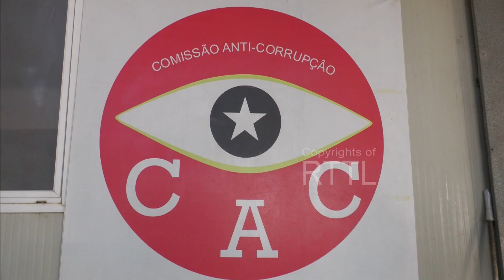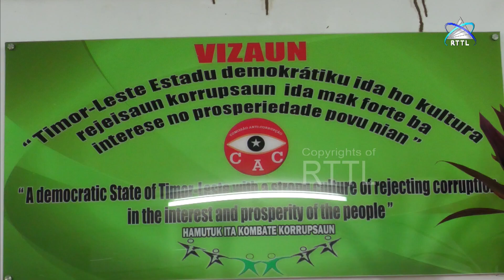Prokuradór Jerál Repúblika Husu ba Komisáriu KAK Atu Fó Formasaun Espesializada ba Investigadór Sira